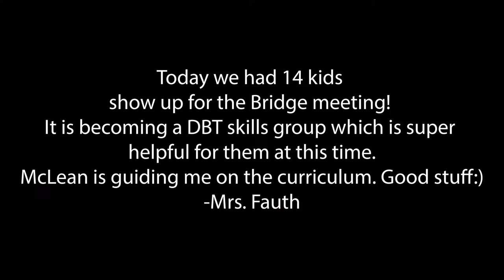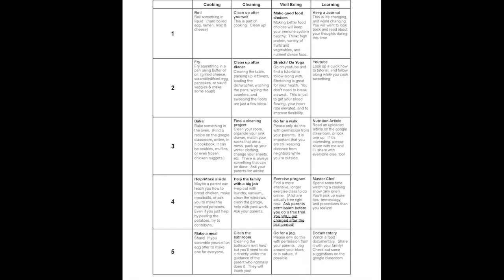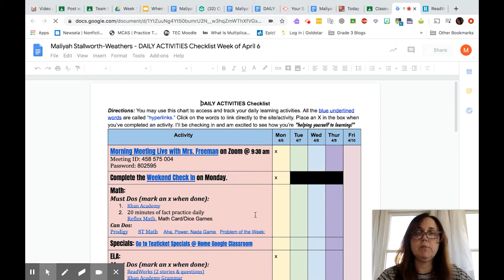Falmouth Public Schools Remote Learning